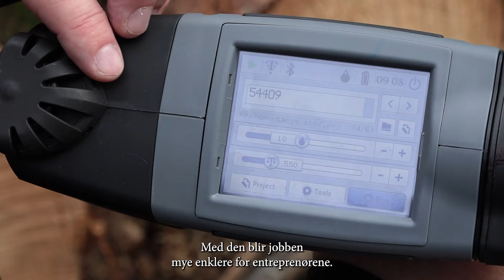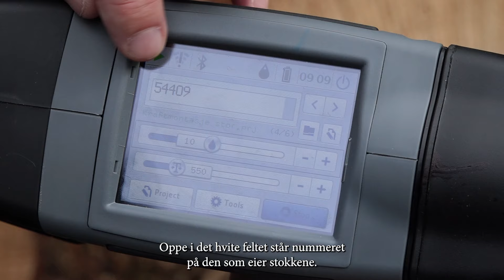Tømmermerking med merkepistol fra ACT Logimark